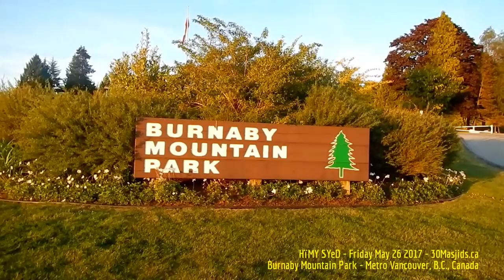HiMY SYeD - Moonsighting New Crescent of Ramadan 2017, Burnaby Mountain Park, BC Canada, May 26 2017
HiMY SYeD -- Moonsighting New Crescent of Ramadan 2017, Burnaby Mountain Park, Burnaby, Metro Vancouver, Unceded Coast Salish Territory, British Columbia, Canada, Friday May 26 2017